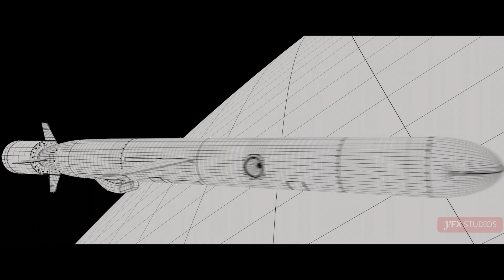yFX Reel Montage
yFX Studios is proud to be one of the few true ‘indigenous’ feature film visual effects studios in India. Using our own in-house processes and systems, our artists grow from project to project; they learn from, and contribute to every department in the VFX chain. While our technology is best-in-class, from all over the world, our heart remains as Indian as the millions who watch, enjoy, and applaud our work. Watch, as we share snippets of all the hard work, diligence & effort put in for various feature films.